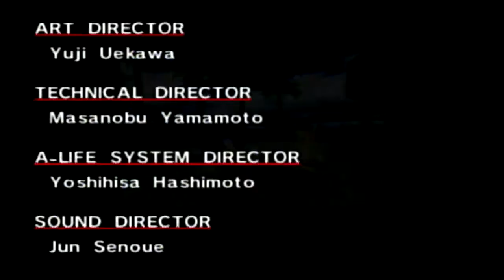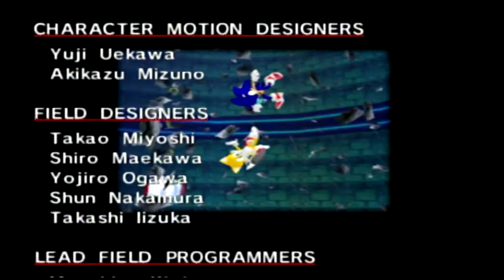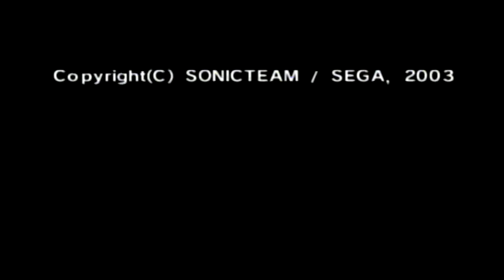Back to the Beginning: Sonic Adventure DX Director Cut Part 3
Part 3 of my Let's Play of Sonic Adventure DX Director Cut Everything is owned by  Sonic Team, Now Production, Yuji Naka, Takashi Iizuka, Naoto Ohshima, Akinori Nishiyama, Takao Miyoshi, and composed by  Jun Senoue and Kenichi Tokoi